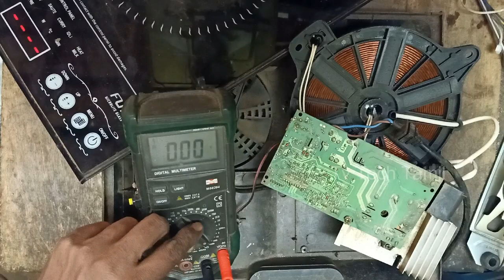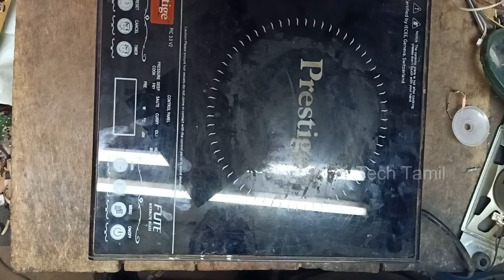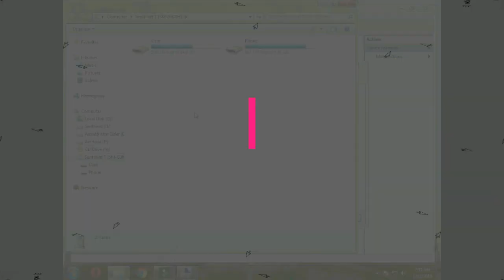Prestige Induction No Heat Problem Solving TV TECH TAMIL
prestige induction display ok but no heating problem.300k resister open
TV TECH TAMIL